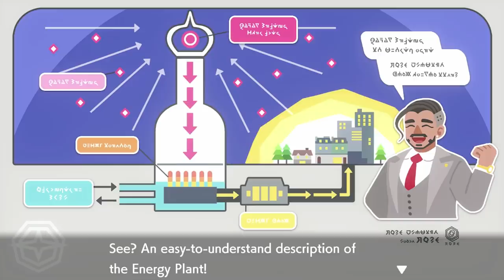DOTTLER EVOLUEERT IN EEN BAAS ! | Pokemon Sword & Shield | Deel 12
YES! Dottler evolueert eindelijk, en hij evolueert in een baas! We zijn onderweg naar de volgende gym en daar kunnen we wel wat goeie Pokemon bij gebruiken. Welke Pokemon zou jij nog graag in mijn team willen zien? En moet de evolutie van Dottler blijven? Dit en meer in deze aflevering van Pokemon Sword & Shield

ADRES FANMAIL:

RICKACHU
Gravin Juliana van Stolberglaan 31
Box C1500
2263AB Leidschendam
Nederland